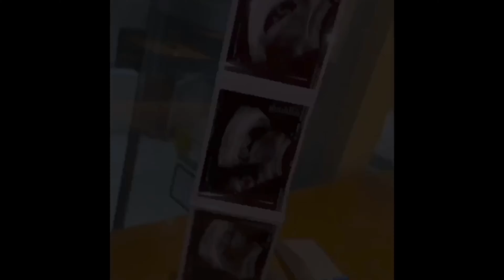Labor and delivery vlog!!